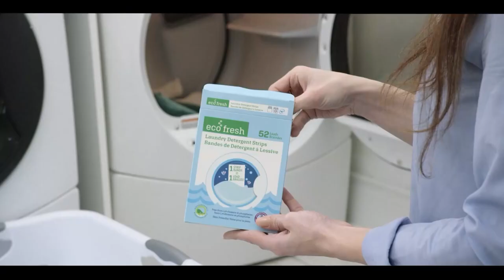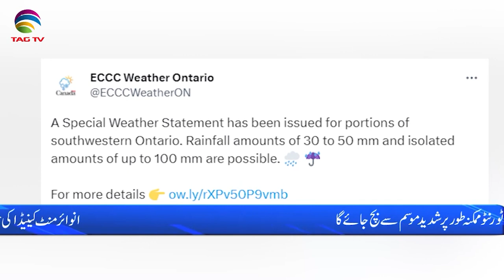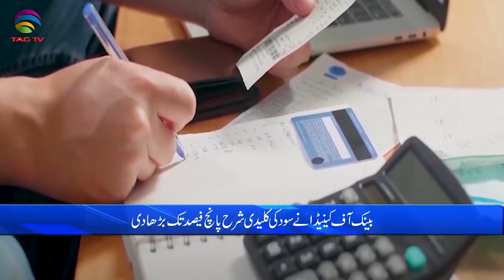International and Canadian News - July 13, 2023